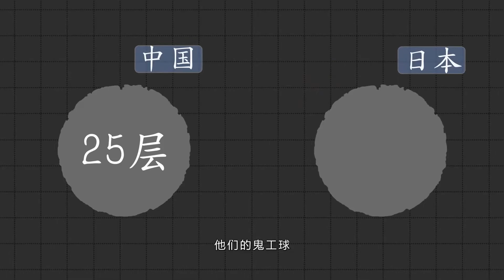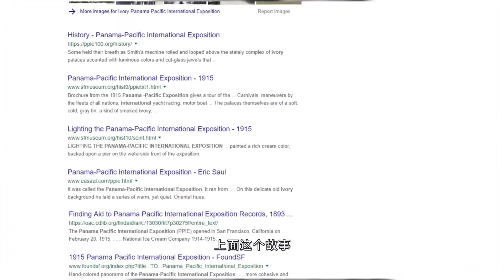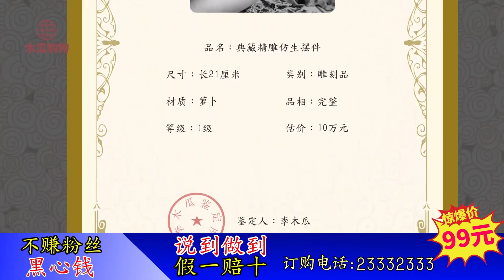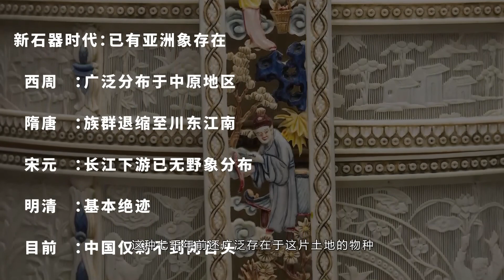【古董超有趣】5 什么？！这颗板栗是雕出来的！？历史 牙雕 大象 科普